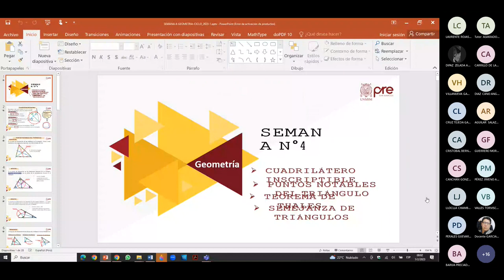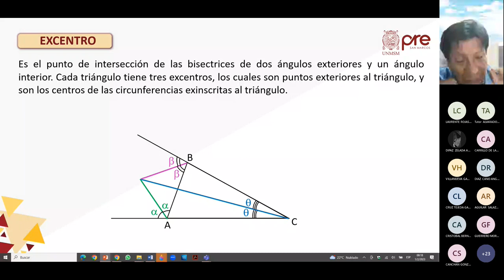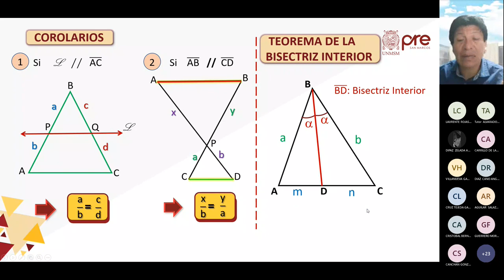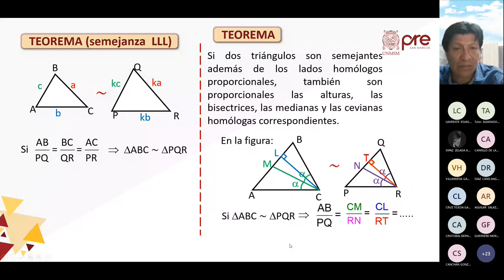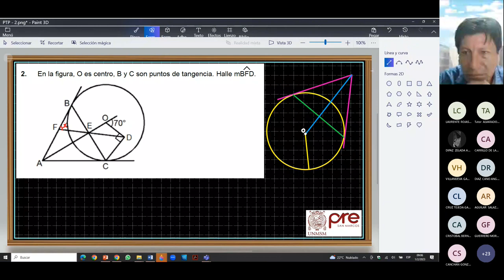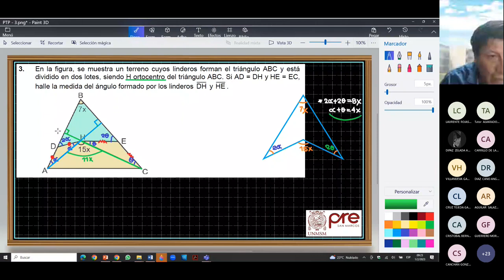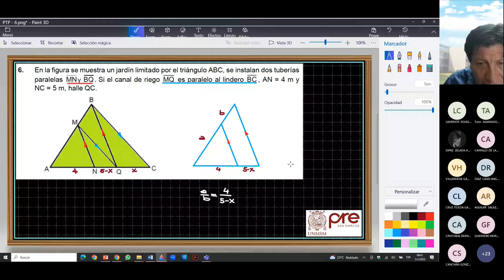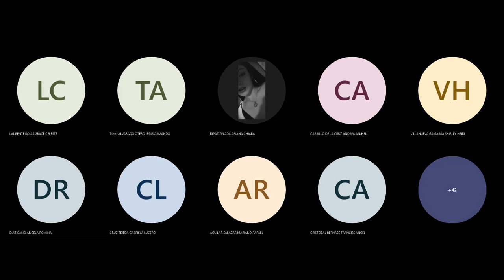GEOMETRÍA CICLO VERANO 2023 - CEPRE UNMSM